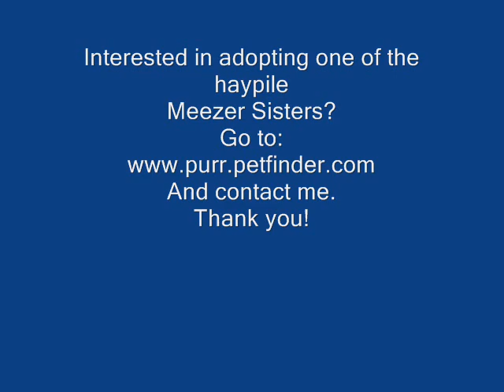Three Siamese Mix Kittens Seek Homes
Shilo, Dia and Little Miss Sunshine are unusually marked Siamese mix kittens I dug out of a woodpile buried beneath a haypile outside of Philomath.  I'd already gotten their mother fixed.  She and her sister had been dumped like so much trash along a country road.